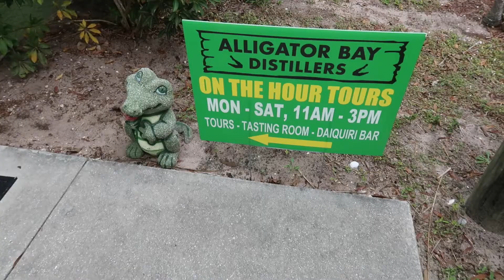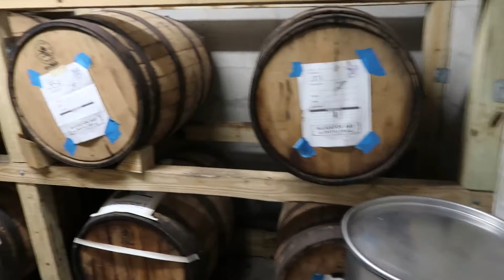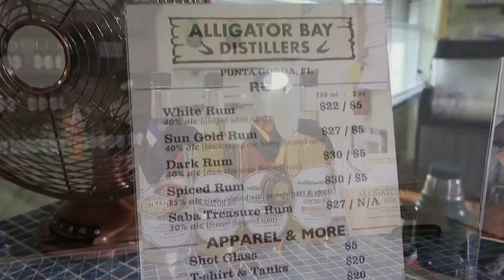Let's See How They Make Rum | Alligator Bay Distillers Tour in Punta Gorda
Alligator Bay Distillers is a family owned & operated small batch craft distillery located in beautiful Punta Gorda,  Florida. Family owned and operated, their 3,000 square foot facility produces traditional handcrafted Florida Spirits. Distilled in an old-fashioned copper pot stills using locally sourced ingredients.

The camera used in this video was a Canon G7X Mark II